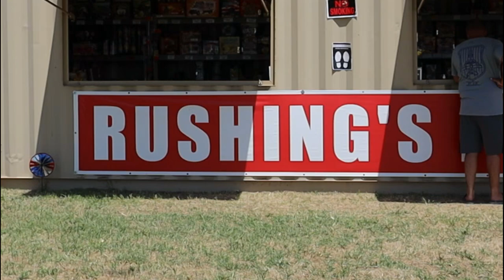4th of July Fire Prevention Short Video Clip With Pictures | Iowa Park Texas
4th of July Fire Prevention Short Video Clip With Pictures
Be smart and don't end up in jail because you did not use precautions and you started a fire or worse.  Accidents happen, just be responsible and smart.  Help keep yourself and everyone else safe. Help prevent grass fires.  Help protect your local fire department staff and help protect your local police.  Help support your local businesses this 4th of July too. And don't forget to practice your social distancing this 4th of July!